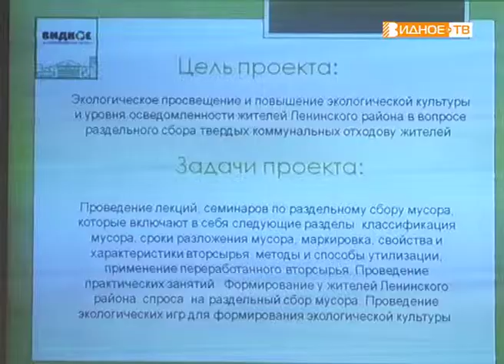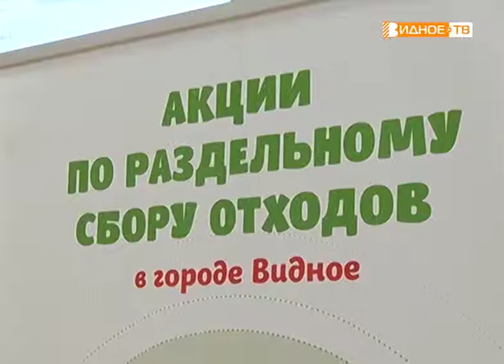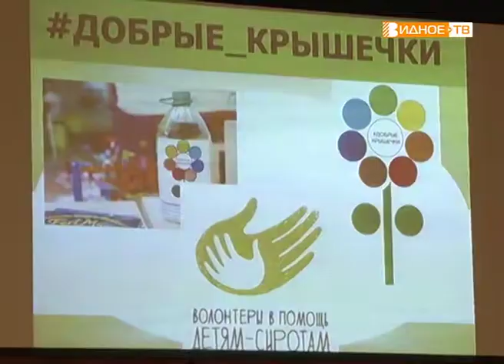"Разделяй и выбрасывай!" - конференция школьников по раздельному сбору мусора